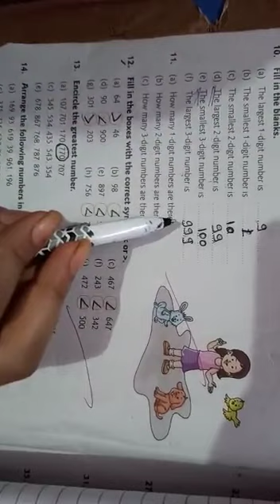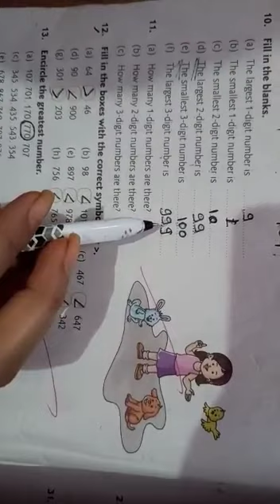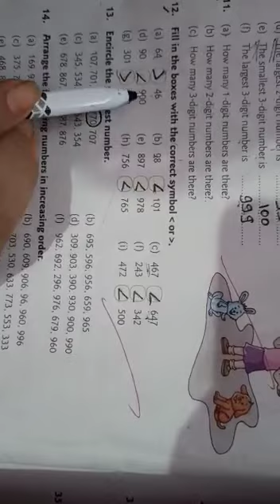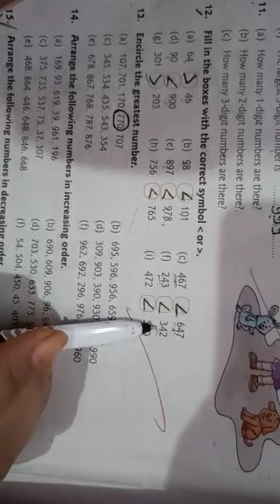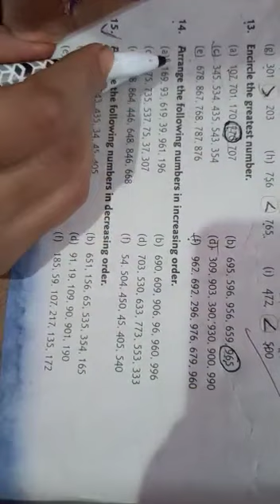Class3rd Subject math